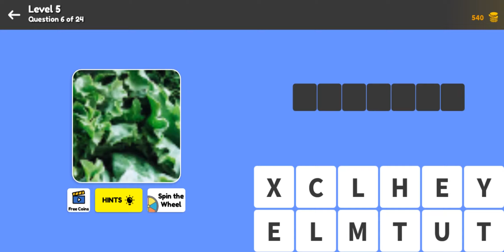Zoom Quiz Level 5 Question 6